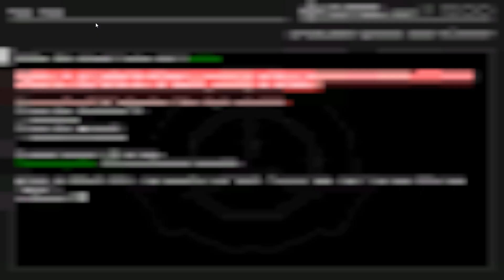There is no way that this is a Fortnite game!!